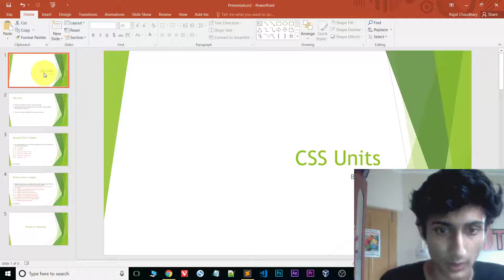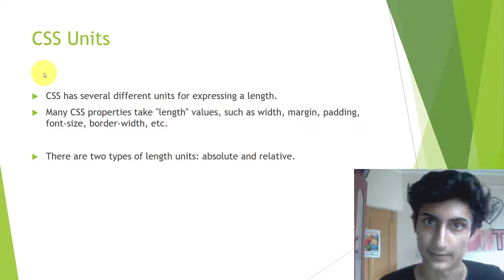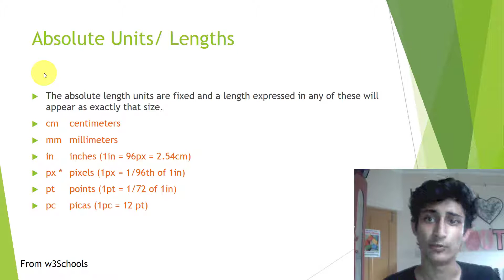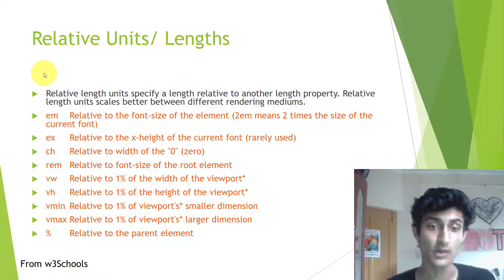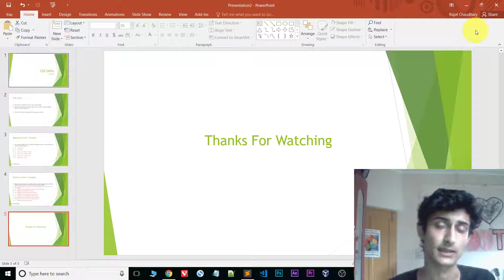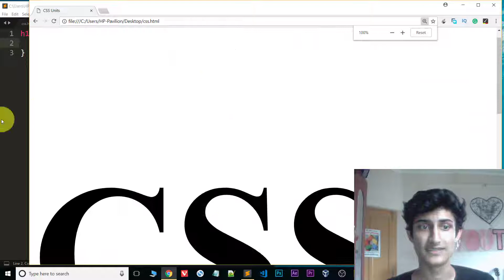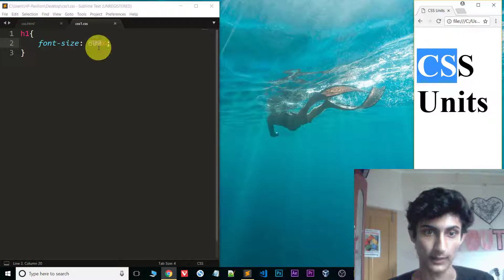css units, Types of Length Units in CSS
CSS Units

CSS has several different units for expressing a length.

Many CSS properties take "length" values, such as width, margin, padding, font-size, border-width, etc.

Length is a number followed by a length unit, such as 10px, 2em, etc.

Absolute Lengths

The absolute length units are fixed and a length expressed in any of these will appear as exactly that size.

Relative Lengths

Relative length units specify a length relative to another length property. Relative length units scales better between different rendering mediums.